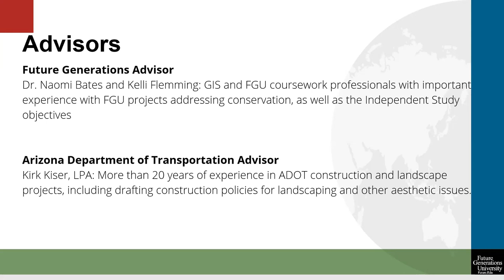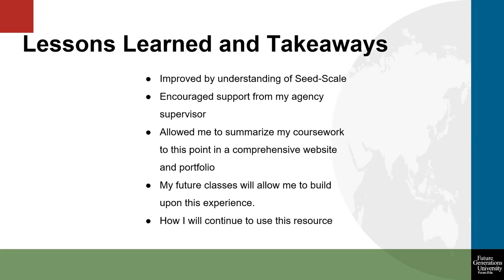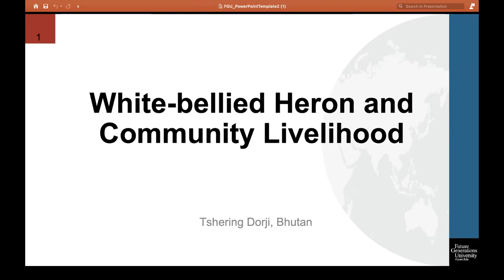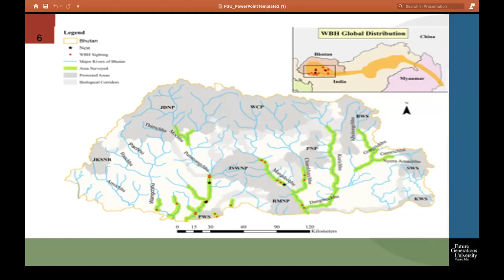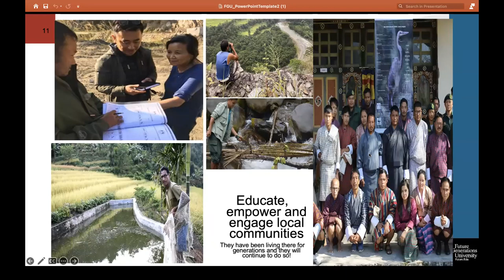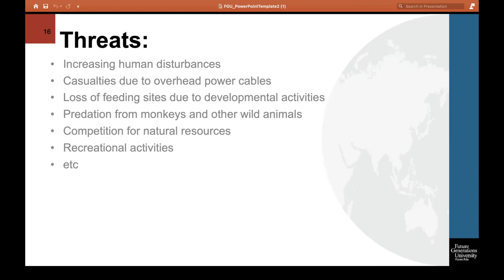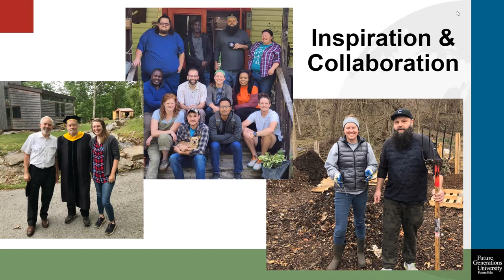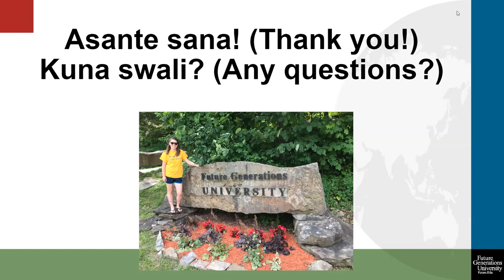2023.01.24- Fourth Tuesdays with Future Generations University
This month's 4th Tuesdays with Future Generations presentation will feature three current students sharing their independent projects:

Alexis Jenkin - Conservation education and intervention at the local level in Arizona

Tshering Dorji - Conservation of the White-Bellied Heron in Bhutan

Valerie Morgan - Improving health outcomes for the underserved of Pittsburgh.